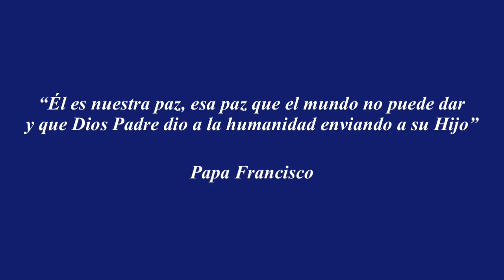¡FELIZ NAVIDAD!- HIGHLANDS SCHOOL SEVILLA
¡Highlands School Sevilla os desea una muy feliz Navidad!